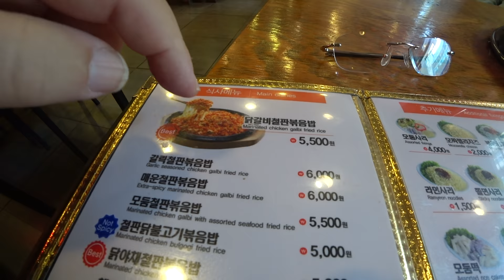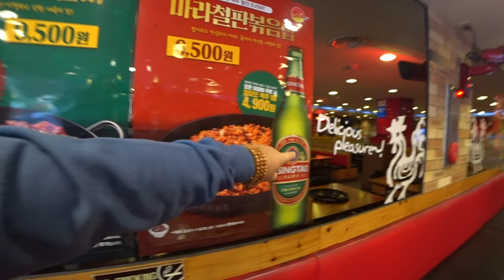KOREAN FOOD TOUR - Lost in Translation 🇰🇷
We are really struggling to understand what we are eating in Busan South Korea. But we are certainly having fun 😁

Thanks to Josh Woodward for the music
"Bags of Water" by Josh Woodward.

Music wanted!!!